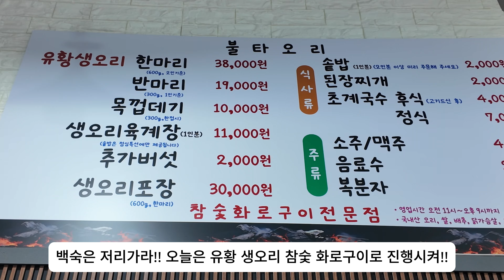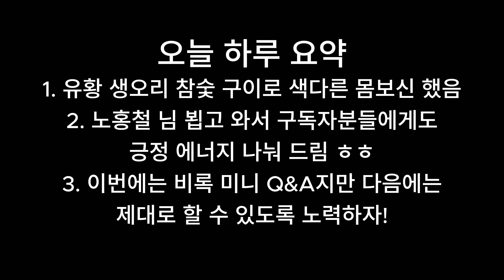뭐? 생오리 숯불구이? 소주2병 까버려!!(feat.미니 Q&A)ㅣ유황오리 숯불구이, 목껍데기, 솥밥, 된찌, 진로, 복분자주, 식빵)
오늘의 메뉴
몸보신이 하고 싶어서...유황 생오리 숯불구이
오리 목껍데기
솥밥&된찌
진로
복분자주

혼자서도 잘~먹고 잘~ 노는 사람입니다~같이 놀아요!
This is a channel where I eat well and play alone. Let’s play together!